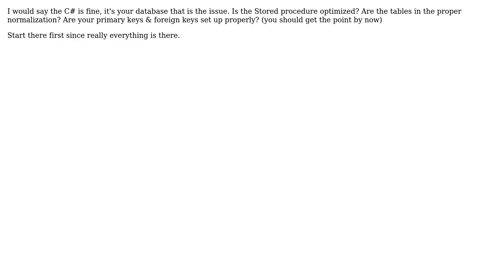Fill a DataSet with nearly 20,0000 records using SqlDataAdapter